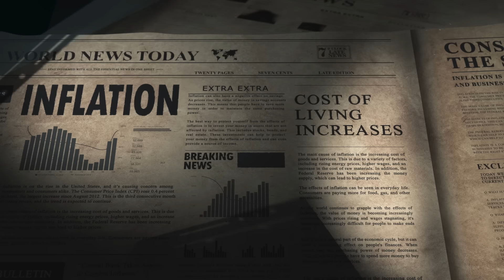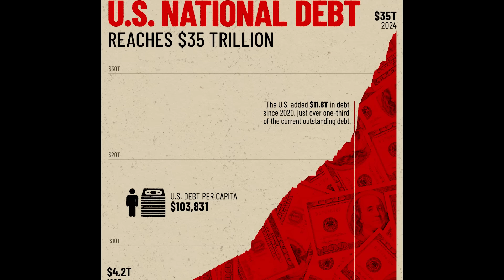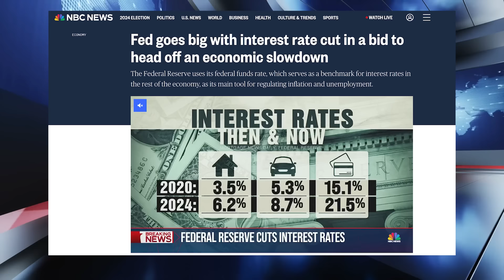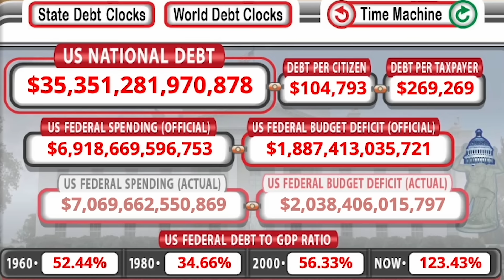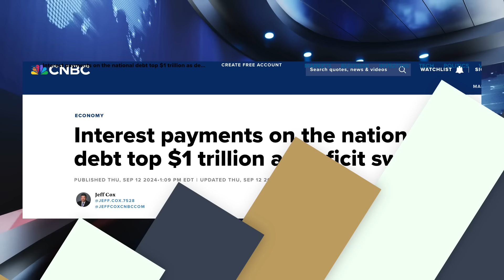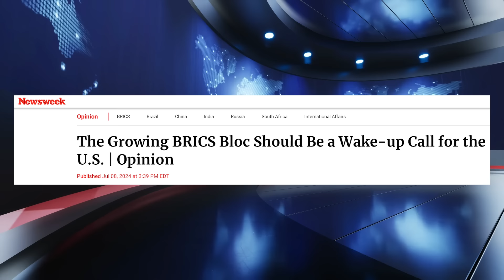Gold is Sounding the Alarm: Ignore Short-Term Dips, Focus on Survival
Gold is hitting new highs, but what is it really trying to tell us? Learn why smart money is moving into gold, how inflation and rising national debt are eroding your wealth, and what steps you can take to protect yourself from the economic storm ahead.

PROTECT YOUR WEALTH NOW

📖 CHAPTERS:

00:00 - Introduction: Gold Hitting New Highs
00:38 - Inflation, War, and the Dollar Crisis
01:12 - Historical Lessons of Hyperinflation
02:26 - Don’t Believe Inflation Is Under Control
03:37 - Why Gold Continues to Rise
04:45 - National Debt: The Other Lever Impacting Inflation
05:20 - How Debt Servicing Is Strangling the Economy
06:30 - Why Smart Money and Central Banks Are Buying Gold
08:16 - Getting Outside the System
08:51 - How to Protect Yourself with Gold

🟩 ITM's Twitter:   / itmtrading

🌎 ABOUT ITM TRADING:

For nearly 30 years, Phoenix-based ITM Trading has been a nationally recognized organization for trusted, data-backed research and investor education in the precious metals industry. They strategically assist clients nationwide, specializing in the different functions that physical gold and silver products provide in a diverse portfolio. ITM Trading’s mission is to give investors the knowledge, analysis, and lifetime strategies they require to confidently navigate the intricate monetary policies that restrict economic freedoms. They help build each client a custom portfolio designed to protect and grow their wealth and assets during economic downturns, hyperinflation, and currency resets.

Gold and silver prices are influenced by many factors and may fluctuate. All assets carry some risk and past performance does not guarantee future results. The views expressed by our hosts or guests do not always reflect the views of ITM Trading nor guarantee a specific outcome. Always conduct your own research and consult a financial advisor before making any investment decisions.